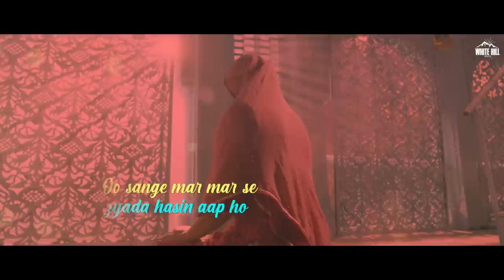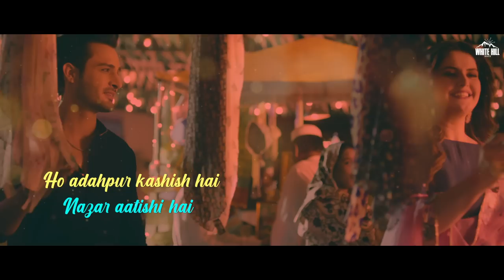Eid Ho Jayegi (Lyrical Video) Javed Ali,Raghav Sachar | Zareen Khan, Umar Riaz | Hindi Songs 2022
White Hill Beats presents Romantic Hindi Song 2022 "Eid Ho Jayegi (Lyrical Video)" by Javed Ali, Raghav Sachar.

♪Amazon Music
♪Amazon Prime Music

Operator Codes :

● Set Vi CRBT Click :  Vi Subscribers for Caller Tune Direct Dial 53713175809, 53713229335, 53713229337
● BSNL (N & W) Direct Dial : BSNL (N & W) Subscribers Direct Dial  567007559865, 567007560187, 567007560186

Credits :

Song : Eid Ho Jayegi
Singer : Javed Ali & Raghav Sachar
Starring : Zareen Khan,Umar Riaz & Raghav Sachar
Lyrics : Kunwar Juneja
Director/Choreographer : Adil Shaikh
Online Promotions: HOT (Hub Of Talent)
Project & Creative Producer : Deepak Nandal
Produced By : Gunbir Singh Sidhu & Manmord Singh Sidhu

Audio Credits :

Title : Eid Ho Jayegi
Music Composition, Arrangement and Production : Raghav Sachar
Singer : Javed Ali and Raghav Sachar
Lyrics : Kunwar Juneja
Live Instruments : Tabla, Dholak, Cajon and Percussions by Pawandeep Rajan
Flute, Piccolo and Guitar : Raghav Sachar
Recorded/Mixed/ Mastered : Raghav Sachar at Autotune Studio
Raghav Sachar’s Studio Assistants : Tarish Prakash & Prachurjya Goswami
Project Curated : Paawon Bharadwaj & Shashank Pandey
Raghav Sachar’s Management : TBS Talents @tbstalents

Video Credits :

Dop : Maneesh Bhatt
Project Manager : Roman Sarkar
Art - Pramod
Assistance- Mac Nadar , Alisha Singh,Bhavika Sachdev
Costume Stylist - Arpita Sarkar
Post Production - Shake and Cut
Offline & DI  - Oswin Reveredo
Asst : Ulleses Correia
Special Thanks for Styling : Hitendra Kapopara and Arpita
Executive Production : Feather Feet Entertainment

Team Umar Riaz -

Business Manager : Adil Qureshi
Artist Manager : Nadeem Bharmare
Hairstylist : Sahil Anand
Makeup : Omkar Vardham
Boy : Abdul
Styling : @stylebyoutrobyakshitaandAnulika
Assistant Stylist : @stylebybineet @prekshadhakad_
Umar’s Designer : @dapperanddare.in @kabeer_clothing_culture

Raghav Sachar's Video Team -

Hair & Makeup : Nikita Harsora
Personal Assistants : Tarish Prakash & Prachurjya Goswami
Driver : Vikash Chaudhary

Team Zareen Khan -

Management : Piyush Jain
Hair : Manoj Chavan
Makeup : Tushar Gupta
Personal Assistant : Harman
Driver : Balu
Zareen’s Outfits : @amanithestore@designsbyabhilasha@izzumimehta @withlove_wooyou @notjustthreads @gewelsbymona